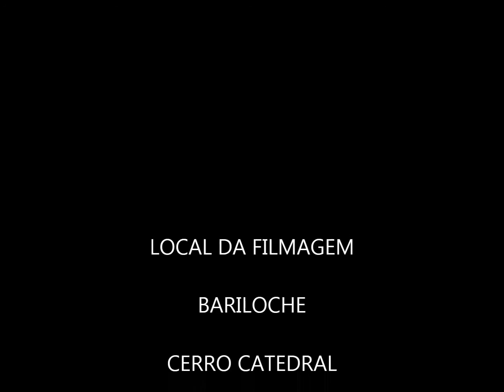CERRO CATEDRAL 1000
FOTOS DO CERRO CATEDRAL - Bariloche nevasca em agosto de 2016